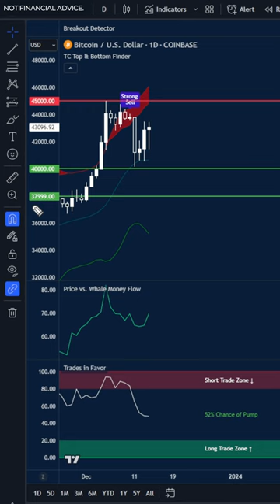Bitcoin CRASH To $38,000 After Ledger Hack? (CRYPTO STOLEN) | $BTC Price Prediction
✅ Join Our 109 Wins/0 Loss Trade Calls, Daily Crypto Metrics, and our $1M profit account challenge

In today’s Bitcoin price prediction video, I'll show you Bitcoin saw drops in the market early this morning as Ledger announced a hack involving dApps on their platform. With hundreds of thousands of dollars stolen, will Bitcoin drop in price? Multiple factors are pulling BTC in different directions, including the hack, whale money, CME futures gaps, and more! Here's what you need to know!